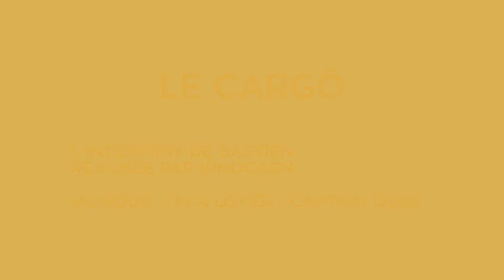Le Cargö x témoignage - Bastien